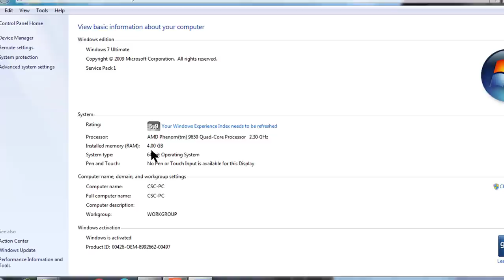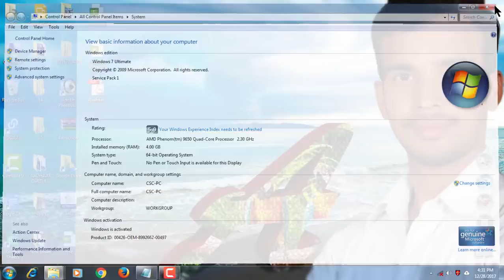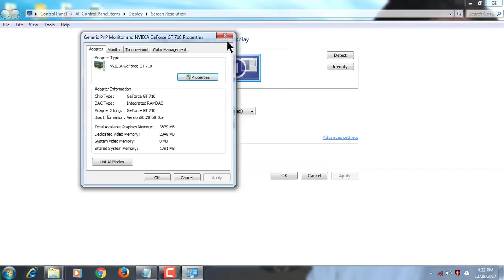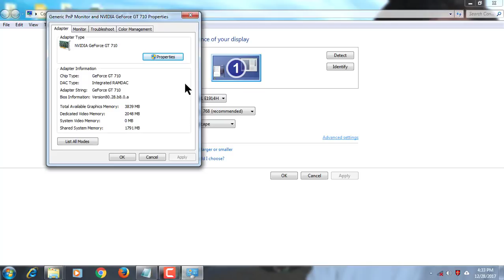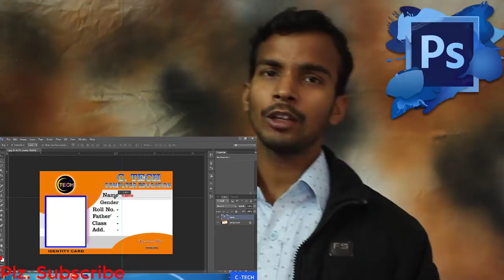Pc graphics card Full information in Hindi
Hello friends, you are very much welcome in our "C Tech" channel, today you will get to learn about the graphic card, then you should carefully watch the video and see it whole, if you do not forget to write and share, And subscribe to

ZOTAC. Ge Force GT 710 2 GB DDR 5 ZONE Edition Graphics Card